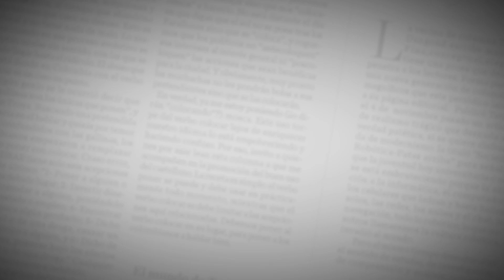“Siempre somos favoritos”: Comesaña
El técnico del Junior, Julio Comesaña, ve a su equipo fuerte para el inicio de los cuadrangulares semifinales de la Liga Águila II • Elogió las virtudes del Tolima.